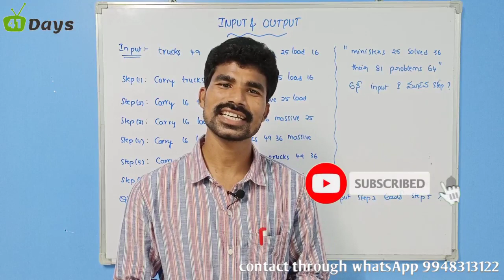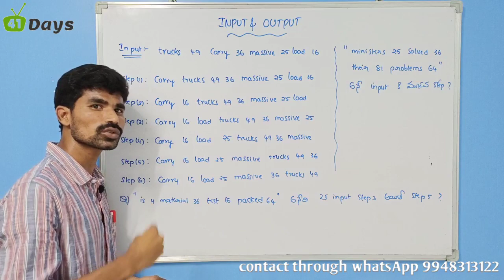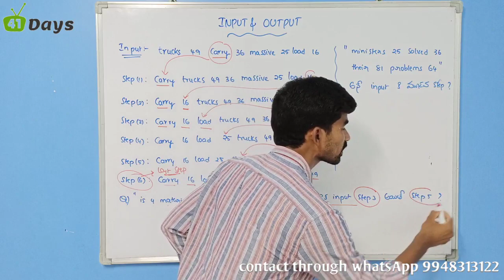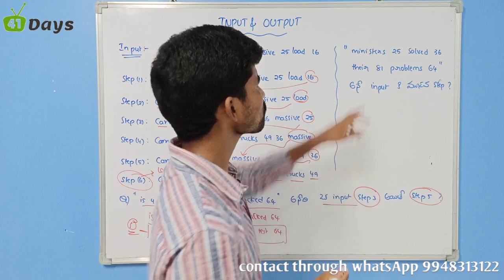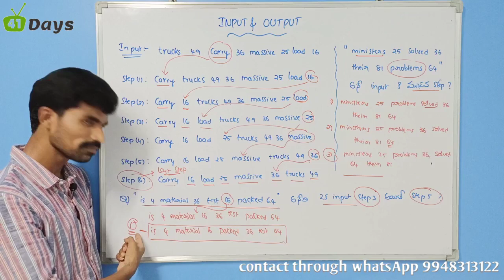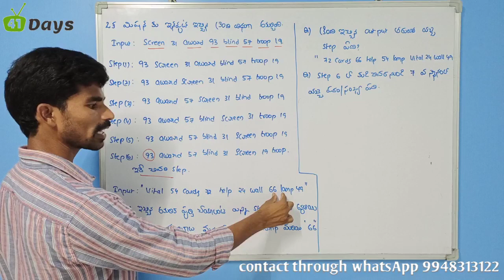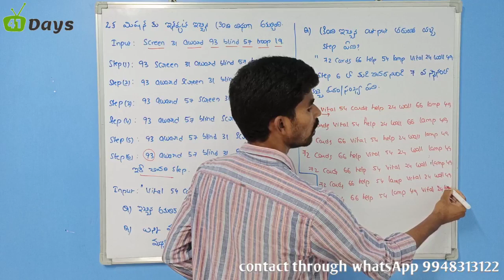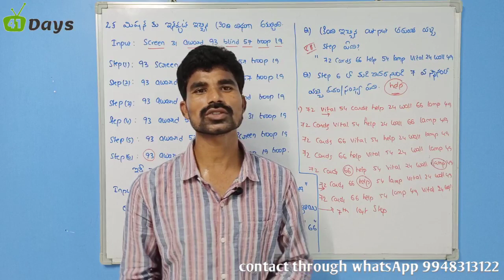Reasoning || Class-28 || Input and Output methods